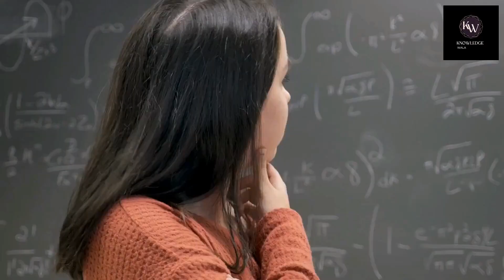10 High Salary BSc Courses || Jobs For PCB & PCM Students || Knowledge Wala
High Salary BSc Courses || Jobs For PCB & PCM Students || Knowledge Wala

Hello friends, In this video I will show you the best top 10 high salary BSc Courses which you can do after 12th Science, This video is helpful for PCM and Also for PCB students who want to know the salary career option for science students watch the full video to know high salary BSc career BSc career options after 12th Science.